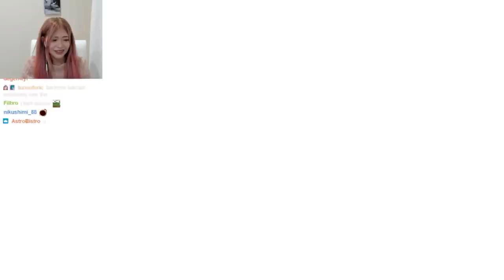Toast sings for Miyoung's Stream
Toast covers Billie Eilish and Shawn Mendes

Follow her on Twitch!